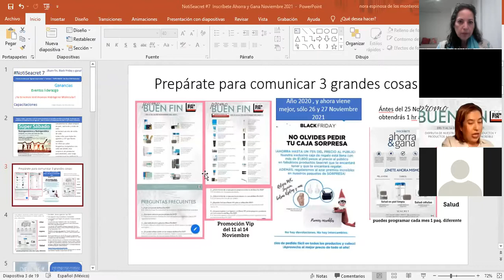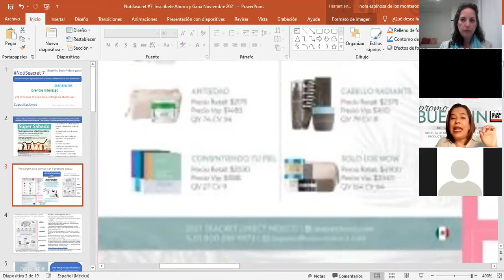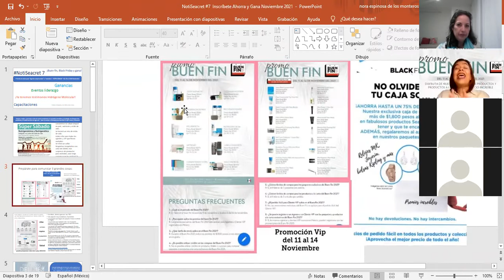Buen Fin del 10 al 16 +10% extra En Seacret a la carta y del 11 al 14 adjunto liga paq. + regalos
Conoce todas las oportunidades, se anexan una liga con las promociones aquí en la descripción y al revisar esta información podremos pedir productos de línea a super precios de CosméticaAvanzada y NutriciónAvanzada así como Estilodevida de Seacret
toda las líneas del 10 al 16 con tu descuento más un 10%.

 Además de los paquetes que nos platica Clarisa Rodríguez, nuestra gerente de productos en México.
te adjunto liga si los quieres revisar y encontrarás las fotos que describe clarisa en el video en tamaño grandes.
para clientes Vip y si eres Agente consulta tu oficina virtual

Comunícate a las oficinas de Seacret y menciona quien te invito a Seacret si aun no estas registrado.
Te anexo una liga de las promociones un nos puedes buscar por mail: